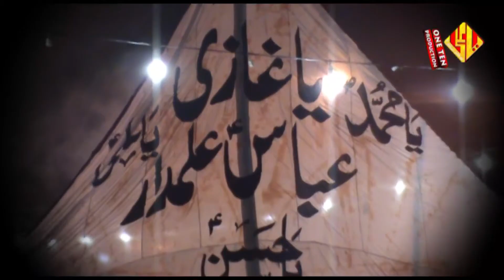08 AJ WE DUNIYA - ALI KAZMI, NOHAY 2013-14, MIAMI - U.S.A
WRITTEN BY: TAUQEER KAMALVI
TUNE BY: WAHEED UL HASAN KAMALVI
VIDEO AT: DAR E PANJTAN, MIAMI - U.S.A
EDIT BY: ONE TEN MEDIA
AUDIO BY: ONE TEN STUDIO, U.S.A & ODS STUDIO, PAK — in Miami.